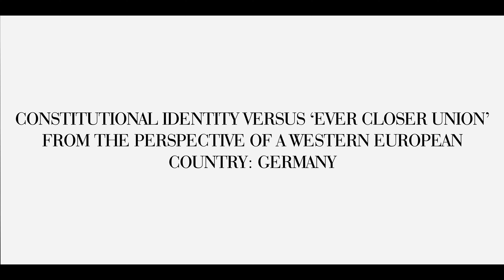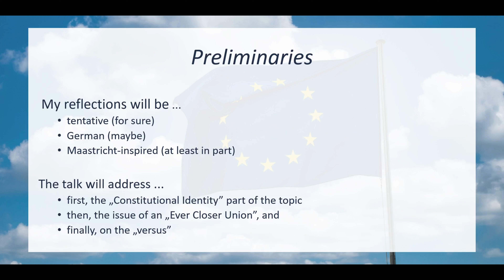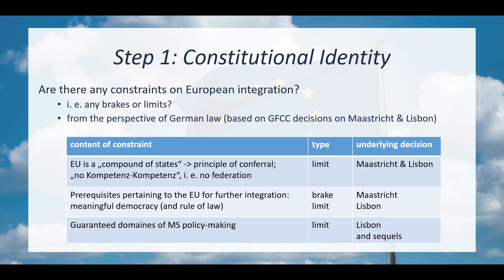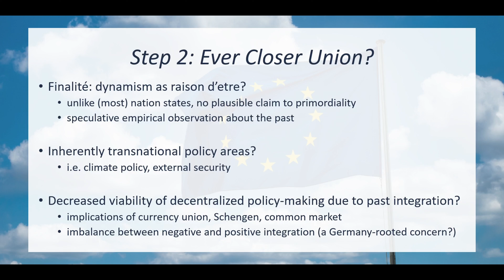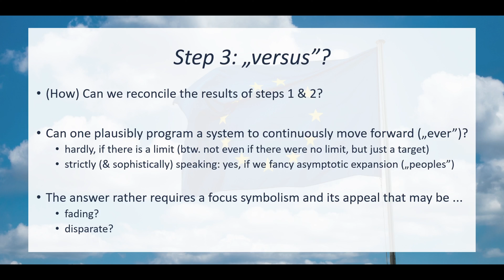A. Graser - Constituional Identity Versus 'Ever Closer Union' from the Perspective of Germany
On the occasion of the 30th anniversary of the entry into force of the Maastricht Treaty, the Central European Academy and the Ferenc Mádl Institute of Comparative Law organised an international conference “Maastricht 30”, which took place in Budapest on 29-30 June, 2023.

Presenter: Prof. Dr. Alexander Graser, Professor, University of Regensburg, Germany
Presentation title: Constituional Identity Versus 'Ever Closer Union' from the Perspective of a Western European Country: Germany

For more information about the conference, please visit the following